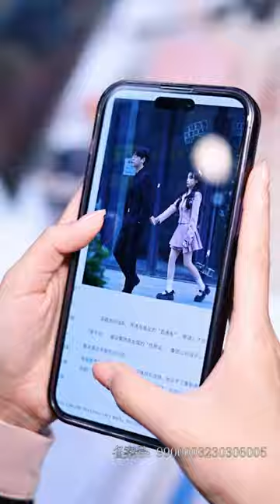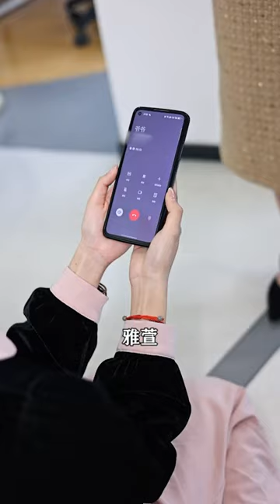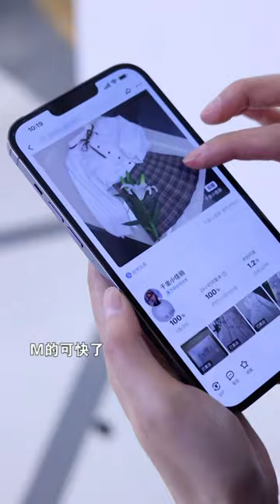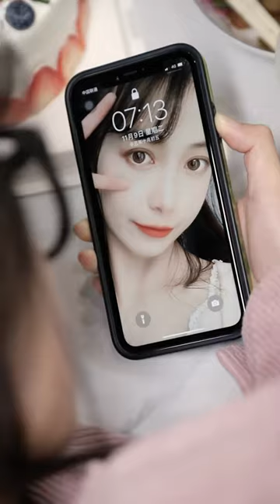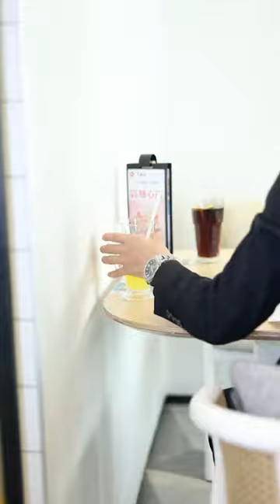灰姑娘被小偷偷走東西，沒想到在路上遇到了霸道總裁，最後她成功將他繩之以法！